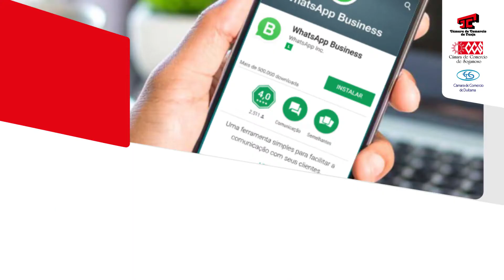Programación capacitaciones junio